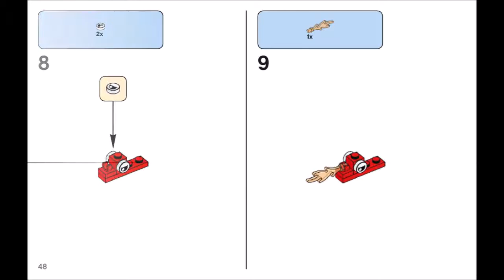LEGO Classic Ocean's Bottom 10404 Building Kit (579 Piece)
LEGO Classic Ocean's Bottom 10404 Building Kit (579 Piece) is available now in Amazon.

* Features a mix of bright colorful Lego pieces that allow for open-ended creative play, special pieces including wheels, shapes, eyes, plus special edition tile celebrating 60 years of the Lego brick
* Let your child answer some of the biggest questions in the world with this special edition Lego set
* Provides varying degrees of building complexity to suit builders of different levels
* Accessory elements include sword, wizard's hat, pie, hammer, wrench, cleaver, shield, broom, carrot, fish, hairbrush, 2 mugs, frying pan, chicken leg, flippers, knight's helmet, space helmet, 2 wigs
* This special edition fun toy includes 2 minifigures and is suitable for ages 5

Help your child think bigger, build bigger and use their creativity with this special edition underwater-themed LEGO set, featuring a range of colorful bricks and elements, plus a unique 60th anniversary LEGO tile. No matter how big a child's imagination is, expand it with LEGO bricks. This cool toy for kids offers varying levels of building complexity for all ages and includes 2 minifigures. What will your big thinker build?.